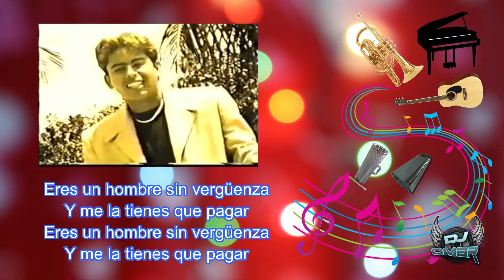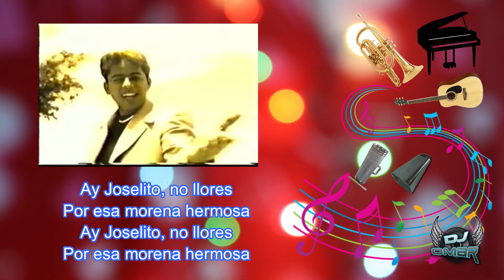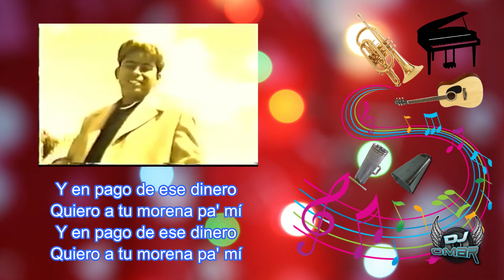Dame Tu Mujer José - Los 50 De Joselito (Letra)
Óyeme José
Me gusta tu mujer
Yo quiero bailar con ella
Y te la devolveré

Los 50 de Joselito

Dame tu mujer José
Dime cuándo me la darás

Eres un hombre sin vergüenza
Y me la tienes que pagar

Ay Joselito, no llores
Por esa morena hermosa

Acuérdate cuando Dolores
Que tu alma casi la destroza
Acuérdate cuando Dolores

Ay Joselito
Quiero esa muchacha
Homb´e porque tiene
La vida muy risueña (Bis)

Dale

Cuando yo llegué del Valle
José a su casa me llevó

Y sin pensar en más detalles
Su mujer de mí se enamoró

Ay Joselito, recuerda
El dinero que te di
Ay Joselito, recuerda

Y en pago de ese dinero
Quiero a tu morena pa' mí

Ay Joselito
Quiero esa muchacha
Homb´e porque tiene
La vida muy risueña

Mira Toñito
Quiero esa muchacha
Homb´e porque tiene

Atiéndeme Carlito´
Quiero esa muchacha
Homb´e porque tiene